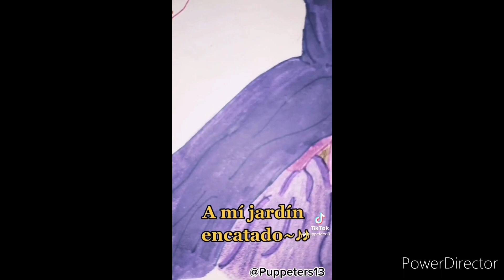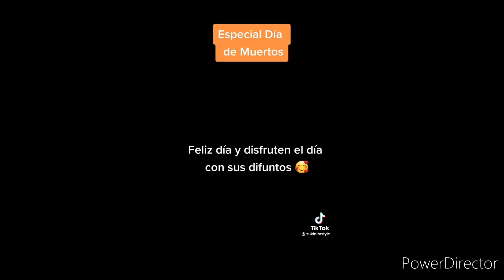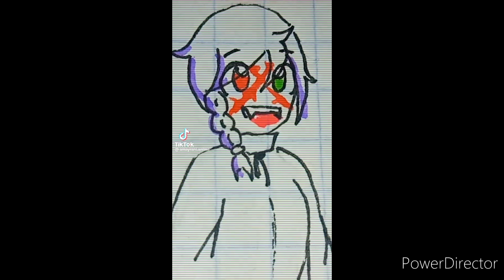CountryHumans tik tok 26